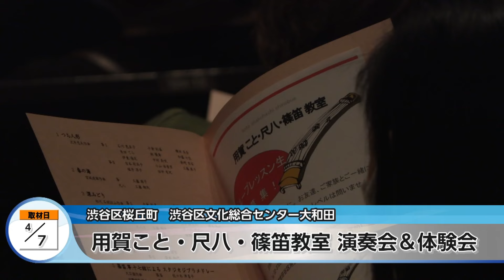用賀こと・尺八・篠笛教室演奏会&体験会【地モトNEWS】2024/4/15放送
「渋谷区」の【用賀こと・尺八・篠笛教室演奏会&体験会】をお届けします！
■用賀こと・尺八・篠笛教室演奏会&体験会　■場所：渋谷区桜丘町

4月7日、渋谷区文化総合センター大和田で、「用賀こと・尺八(しゃくはち)・篠笛(しのぶえ)教室」が主催する演奏会が開催されました。

今回で17回目を迎えるこちらの演奏会は、教室に通う生徒たちが日頃の練習の成果を披露する場として行っているものです。

この日は、14人の奏者が集う箏の演奏で幕を開け、名曲メドレーや二重奏などが披露されました。

演奏会には、7歳から大人まで、幅広い世代が参加し、全17演目が披露されました。

■演奏者
「久しぶりの舞台で緊張しましたが、ミスも少しあり、残念と思いましたが、思ったよりうまく弾けて良かったです」
「リハーサルではなかなか上手くいかなかったところも本番ではうまくできたんじゃないかなと思います」

会場のロビーでは、和楽器に触れてもらい、音を奏でる楽しさを知ってもらおうと今回初めて琴と尺八の体験会が行われました。

■参加者
「綺麗に音はなかなか難しかったですが、知っている曲でしたので面白かったです」
「尺八も本当に難しかったです。フルートやトランペットの勉強もしていなかったし、今日が初めてでした。」
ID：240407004